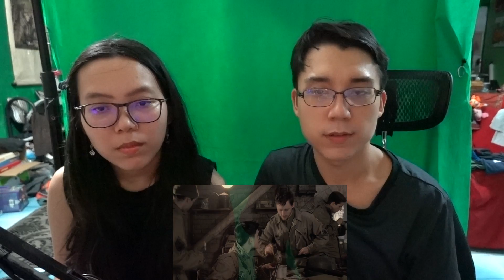Band of Brothers Part 8 | "The Last Patrol" | REACTION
Easy Company is in Hagenau in Feburary 1945. Webster rejoins Easy Company and finds them a tad upset over him missing Bastogne and is joined by a fresh new lieutenant straight of of West Point.

We are Dark (brother) and Skull (sister), reacting to the part eight of Band of Brothers.

Hope you'll like the video! Enjoy!